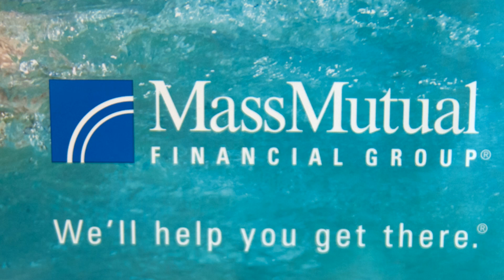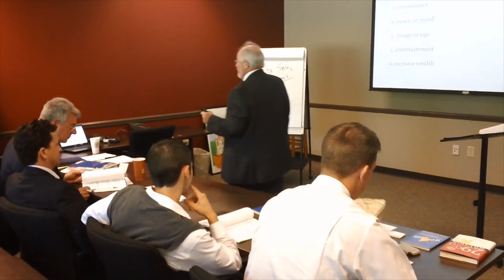S. Duane Plapp Sr.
Mass Mutual presentation